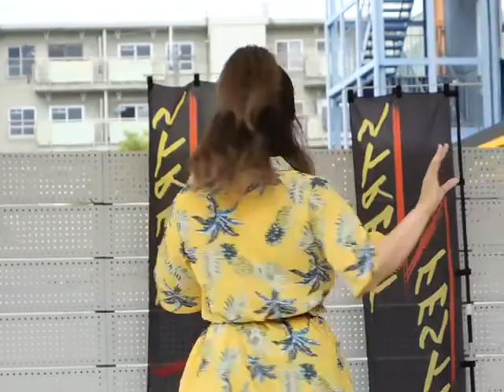堀切千色「CHANGE MY LIFE」(オリジナル)、アクロスモール泉北、２０.０６.２１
ACROSS STREET FESTA